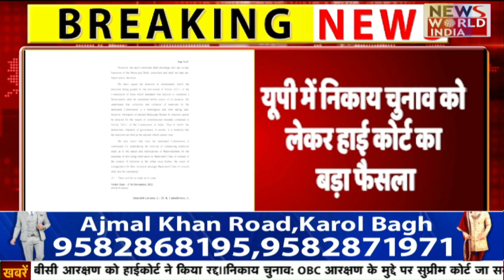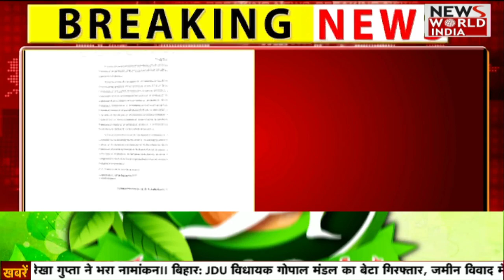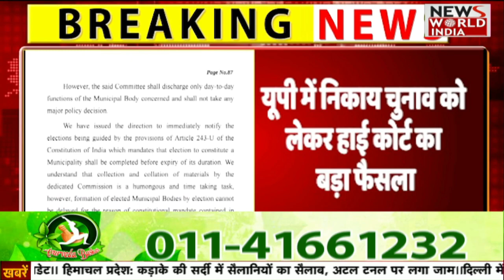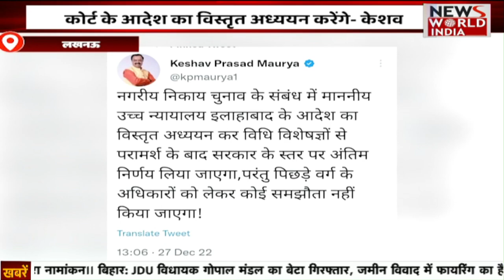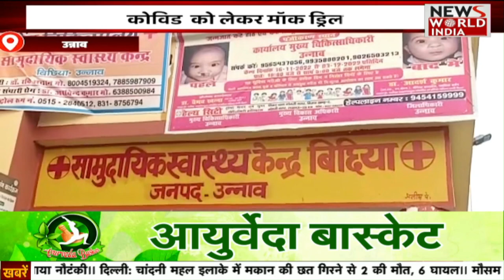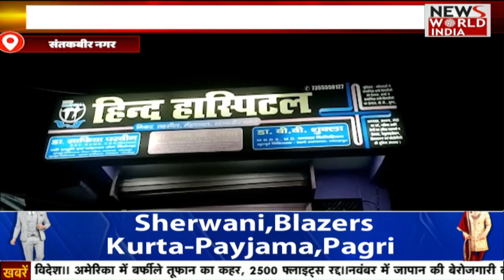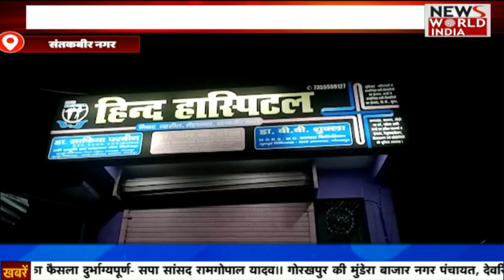देखिए आप के अपने प्रदेश UP की सभी बड़ी ख़बरें, इस ख़ास बुलेटिन में | UP News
और दुनिया की तमाम बड़ी खबरों को देखने के लिए जुड़े रहिए News World India के साथ!